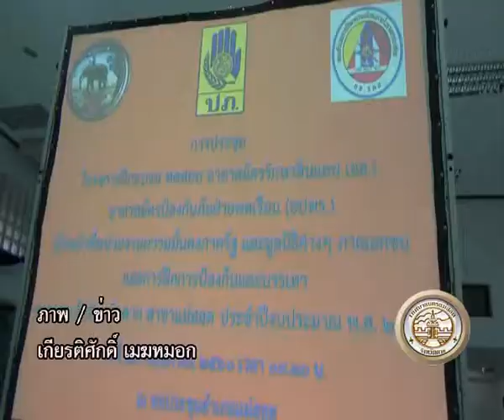18 05 60 แม่สอดประชุมคณะทำงานการฝึกป้องกันและบรรเทาสาธารณภัย